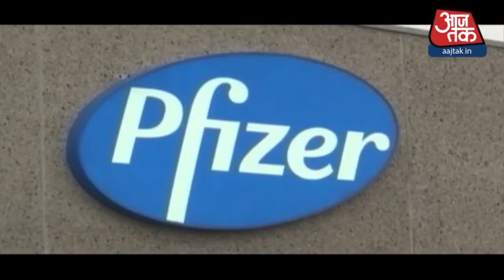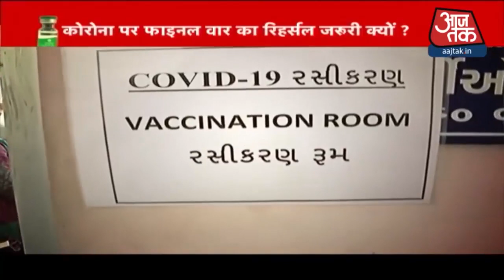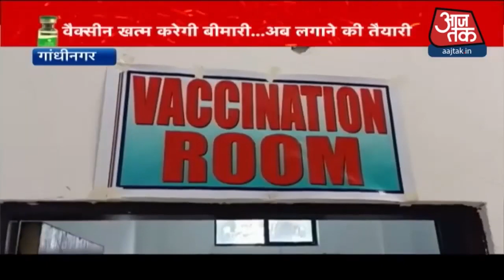Corona Vaccine Dry Run: Corona Vaccine खत्म करेगी महामारी, अब लगाने की तैयारी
Corona Vaccine Dry Run:आज देश के हर राज्य में कोरोना वैक्सीन का ड्राई रन किया जा रहा है. केंद्रीय स्वास्थ्य एवं परिवार कल्याण मंत्रालय के मुताबिक सभी राज्यों/केंद्रशासित प्रदेशों के कुल 116 जिलों में 259 जगहों पर आज COVID-19 वैक्सीन के लिए ड्राई किया जा रहा है. शुक्रवार को ही केंद्र सरकार ने सीरम इंस्टीट्यूट के वैक्सीन कोविशील्ड को अनुमति दी है.
India Gets Corona Vaccine | Covidshield Gets Approval in India | Harsh Vardhan